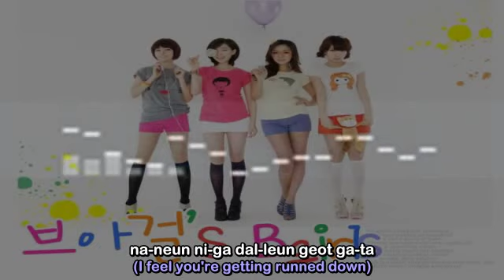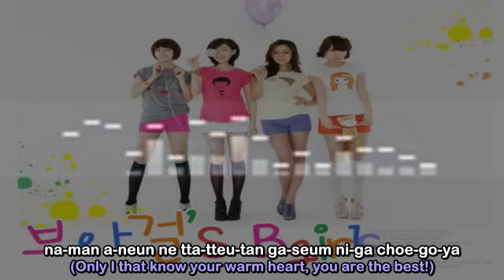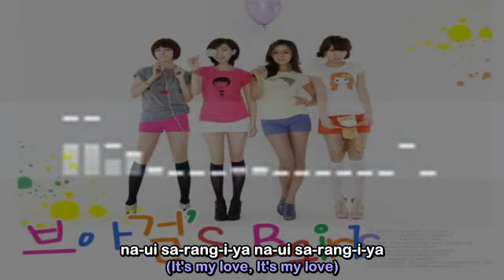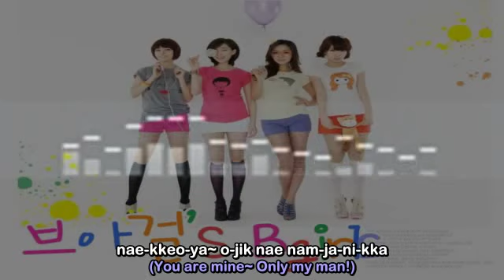[Rom & Eng] Brown Eyed Girls - Mine ( 내꺼야 )